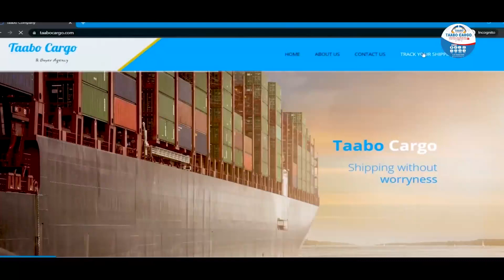DEGDEG: Ninkii Weerarka Culus ku Qaaday Hudheelada Harakooga Oo Horyaal Tv Soo Qabtay